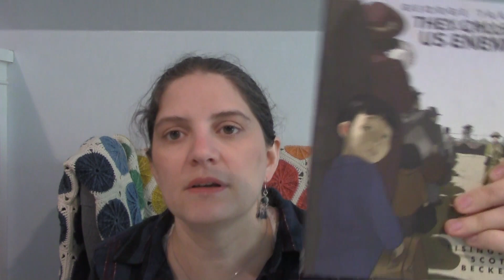Episode 63 Pour les enfants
Crochet

Tricot

Vous pouvez toujours venir participer au KAL hauts d'été, c'est par là !

Couture

J'ai modifié un t-shirt de Lise, j'explique tout dans l'épisode

Lecture

They called us ennemy de George Takei et Eisinger Scott Becker (j'évoque aussi Persepolis de Marjane Satrapi, Maus de Art Spiegelman et The Lottery de Shirley Jackson et Mils Hyman)

Des nouvelles de l'Iowa

Activités des enfants pendant l'été